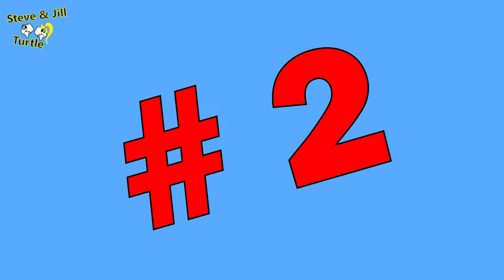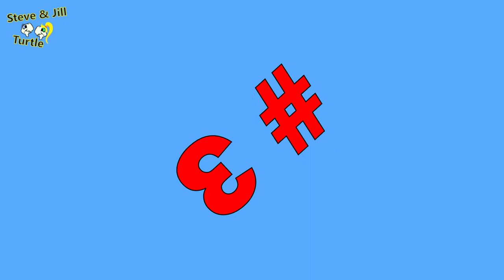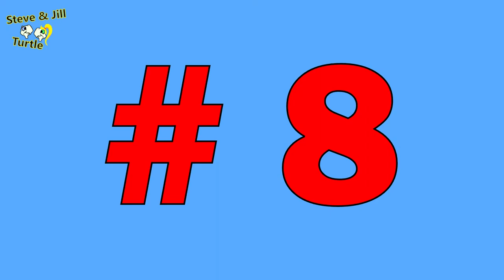Someone MUST Put Their Foot Down! The ENFORCEMENT!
🧡This week I’m talking about 10 Unwritten Camping Rules! The ENFORCEMENT! Someone MUST Put Their Foot Down! AND I’m going to sing a song about GUS!

🐢 So You Want to be a Workamper, the book by John and Kathy Huggins

🐢 All donations are very appreciated and invested into the channel to support its growth.

We are in Ronks, Pennsylvania workamping at Mill Bridge Village Camp Resort.

Diamond $47.00/yr.